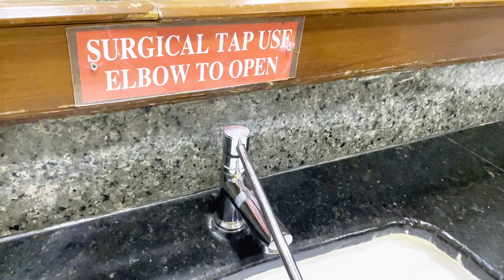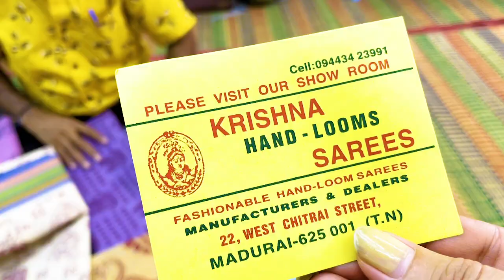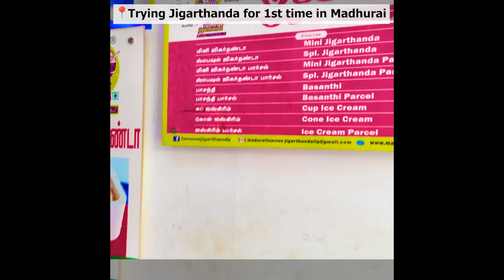Madurai | Meekanshi temple | Jigarthanda | JC Residency | Pamban Bridge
From Coimbatore I headed to Madurai by Road. It took me about 5 hours including my lunch stop.
The places I covered in this vlog is:

1) MEENAKSHI TEMPLE: Madurai Meenakshi Temple, located in the ancient city of Madurai in the state of Tamil Nadu, India, is a magnificent and revered Hindu temple dedicated to Goddess Meenakshi, also known as Parvati, and her consort Lord Sundareswarar, an incarnation of Lord Shiva. Spanning over 14 acres, this sprawling temple complex is a dazzling example of Dravidian architecture, with its towering gopurams (ornate entrance towers) adorned with intricate sculptures and vibrant colors. The main sanctum houses the stunning idol of Goddess Meenakshi with her green parrot, and Lord Sundareswarar, together symbolizing divine cosmic union. The temple attracts millions of pilgrims and tourists annually, captivated by its rich history, religious significance, and breathtaking artistry. The Meenakshi Temple stands as a symbol of devotion and cultural heritage, deeply embedded in the hearts of devotees and serving as a reminder of India's ancient architectural brilliance.

2)JIGARTHANDA : is a popular cold beverage from the city of Madurai in Tamil Nadu, India. The name "Jigarthanda" translates to "cool heart" in Hindi, and it is believed to have cooling properties that help beat the heat during the hot summer months. This refreshing drink is made with a blend of milk, almond gum (badam pisin), sarsaparilla root syrup (nannari syrup), and ice cream. The ingredients are mixed together and served in a tall glass. Jigarthanda's unique taste comes from the combination of creamy milk, the jelly-like texture of almond gum, the sweetness of nannari syrup, and the richness of ice cream. It is a delightful and indulgent beverage that has become a beloved specialty of Madurai, drawing both locals and tourists alike to savor its distinct flavors.

3)PAMBAN BRIDGE: located in Tamil Nadu, India, is a remarkable engineering feat that connects the island of Rameswaram to the Indian mainland. Completed in 1914, this iconic rail bridge spans the Palk Strait, featuring a unique double-leaf bascule section that can be raised to allow maritime traffic to pass through. With its historical significance, architectural brilliance, and breathtaking views, the Pamban Bridge stands as a symbol of engineering prowess and a cherished landmark for both locals and tourists alike.

4)JC RESIDENCY: is a well-known luxury hotel located in the vibrant city of Madurai, Tamil Nadu, India. Situated near the famed Meenakshi Amman Temple, the hotel offers a prime location for both pilgrims and tourists visiting the area. With its elegant and modern architecture, JC Residency provides a welcoming ambiance and a range of top-notch amenities, including well-appointed rooms, a rooftop swimming pool, fitness center, and multiple dining options serving delicious cuisine. The hotel's warm hospitality, coupled with its proximity to key attractions, makes JC Residency a preferred choice for travelers seeking comfort and convenience during their stay in Madurai.

If you like my videos, PLEASE SHARE them and let others get inspired to explore this beautiful world and celebrate festivals.

1. HORNBILL FESTIVAL, Nagaland list=PLEpgDOnJeFrFtAHxbNfY4SNI52OgnmrlP